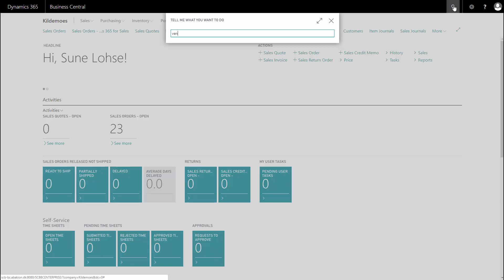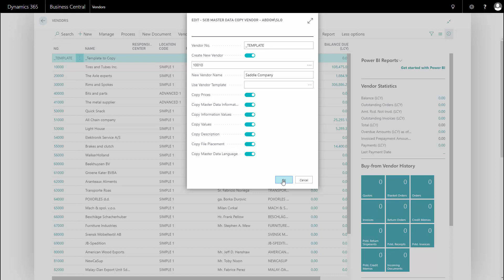Copying Vendors - Master Data in Dynamics 365 Business Central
Functions and features of Master Data Information in Microsoft Dynamics 365 Business Central.